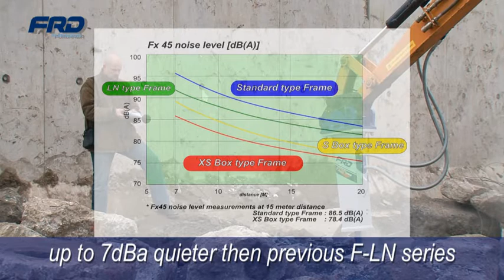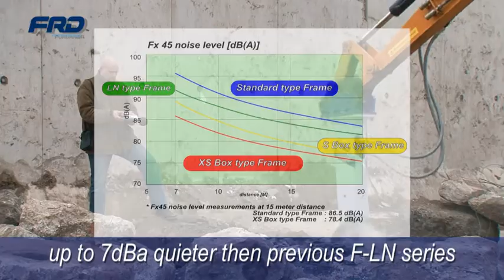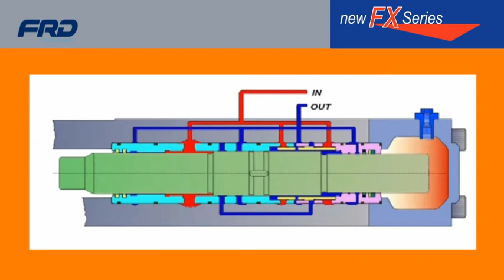FXseries + foto's large